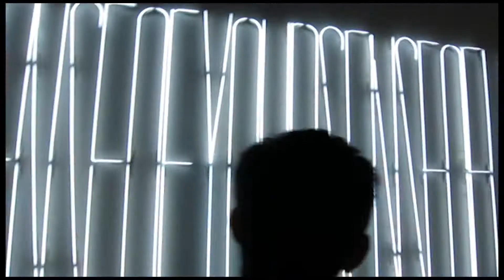Episode 3: Aarhus, Denmark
Spent 2 weeks in Aarhus for exchange!

Highlights:
-ARoS Modern Museum of Art
-Canada Day Bowling
-Biking around Aarhus / Sculptures Sightseeing
-Legoland

-Showtek feat. We Are Loud & Sonny Wilson - Booyah